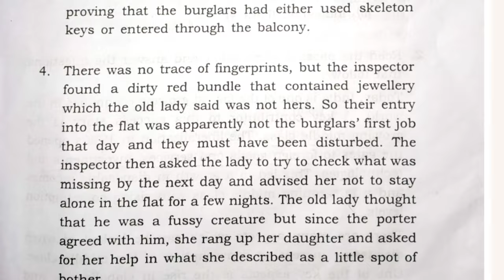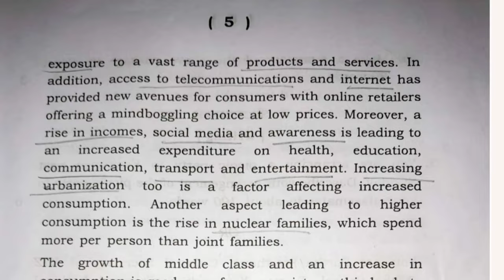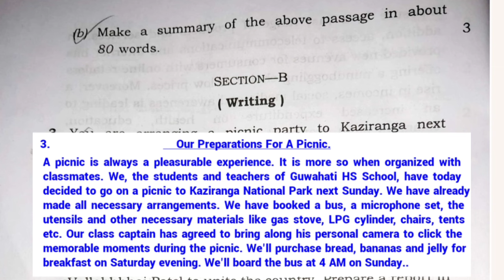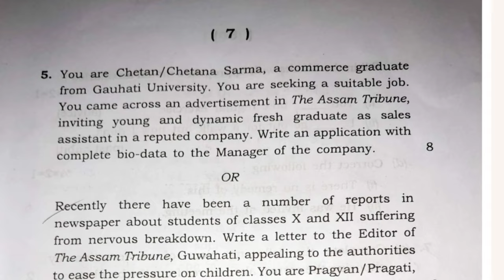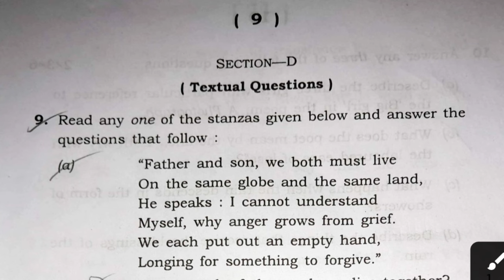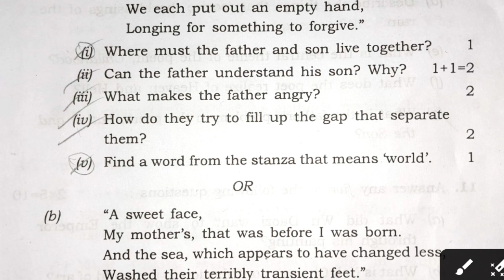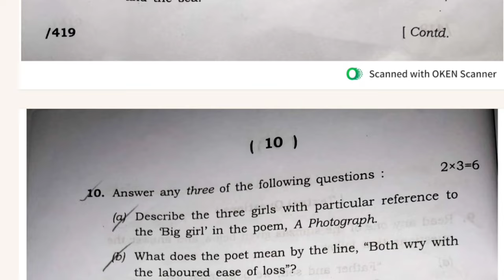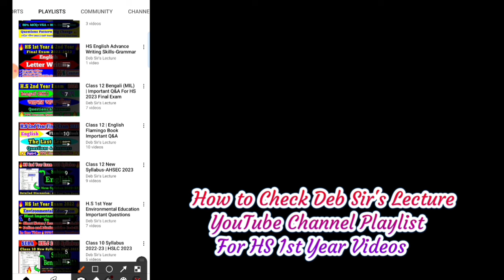HS 1st Year English Question Paper Solution 2024 | AHSEC English Question Paper 2024 Solved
In This Video I Discussed About HS 1st Year English Question Paper 2024 : In The Simple Bengali Language.

🔴 HS 1st Year Hornbill & Snapshot Textbook All Chapters Important Questions Answer PDF Available Just Rs. 150 ( QR Code or UPI Online Payment Method )

_Key Words:-
HS 2024 1st Year
Class 11 Course content Of English Textbook
AHSEC 1st Year English
HS 1st Year English
hs first year English final exam English question paper 2024
hs first year English question paper 2024
hs 1st year English question paper solution by Deb Sir Lecture
question paper solution hs 1st year English 2024 Assam
seba hs 1st year English question paper solution 2024
seba English question paper solution
AHSEC English Questions For HS Exam 2024
hs 1st year 2024 English question paper solution
English hs 1st year 2024 solution
hs 1st year english question paper 2024 solution today
Class 11 English Chapter 1 The portrait Of a Lady Summary
hs 1st year 2024 exam
hs 1st year final exam english question paper 2024
hs 1st year 2024 final exam exam
hs 1st year Albert Einstein at school questions answer 2024
hs 1st year the portrait of a lady questions answer 2024
hs 1st year the Ailing Planet green movement role questions answer 2024
hs 1st year English important questions answer 2024 AHSEC
AHSEC English important questions answer 2024
2024 English important questions answer hs 1st year
AHSEC hs 1st year English common questions answer 2024
hs 1st year English long important questions answer 2024
hs 1st year english question paper 2024
The portrait Of a Lady Questions Answers
Class 11 English By Deb Sir Lecture
Class 11 Ailing Planet
hs 1st year 2024 english exam
The portrait Of a Lady Class 11
hs 1st year 2024 common questions answer
2024 English hs 1st year important questions answer
hs 1st year English important questions answer 2024
Important Questions of English Class 11 2024
Class 11 English Common Questions 2024 AHSEC
Class 11 English Question answer bengali medium
Class 11 English.Bengali Medium
HS 1st Year English Questions 2024 solution
AHSEC 2024
HS 1st Year English Question Paper Solution 2024 | Class 11 English Question Paper Solution | AHSEC
HS 1st Year English Question Paper Solution 2024 | Class 11 English Question Paper Solution 2024

                            ~~ ধন্যবাদ~~